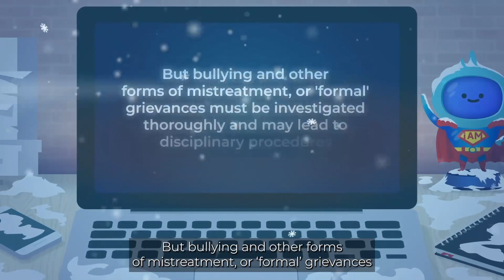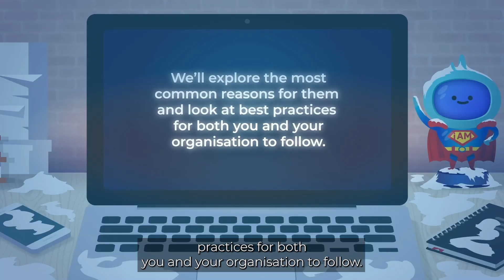Managing Grievances | Human Resources eLearning Course Trailer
We might dream of working in friendly, harmonious workplaces where everyone smiles all the time and it’s like being in that movie The Truman Show. But spoiler alert: The Truman Show was fake. In reality, employees can become unhappy and grievances do occur. These may range from dissatisfaction about workload and pay, to experiencing bullying.

It’s vital that all complaints, however big or small, are taken seriously and resolved. Neglecting to do so can result in decreased morale and productivity levels. Fortunately, there are effective ways to manage grievances. Such procedures help to ensure that both employees and employers have a fair and constructive way of dealing with issues, and, hopefully, of settling disputes amicably.

𝗪𝗵𝘆 𝘁𝗿𝗮𝗶𝗻 𝘄𝗶𝘁𝗵 𝗶𝗔𝗠 𝗟𝗲𝗮𝗿𝗻𝗶𝗻𝗴?

With stunning animation, memorable scripts, engaging content, and concise delivery, we offer the very best eLearning content in the world*. What’s more, you can take our courses anytime, anywhere, on any device.

Don’t just take our word for it. Get started today by trying iAM Learning for yourself

*That’s what our mums told us, anyway.